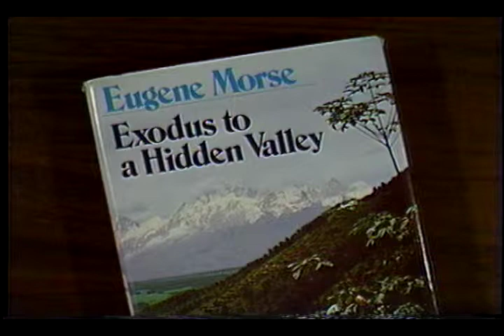VIF Morse 3